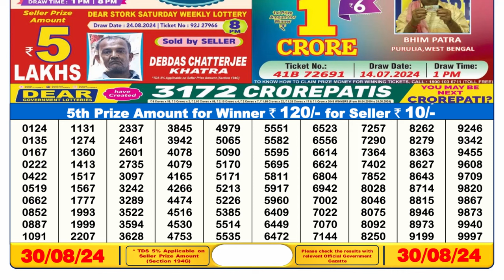LOTTERY SAMBAD 6PM RESULT 30.08.2024